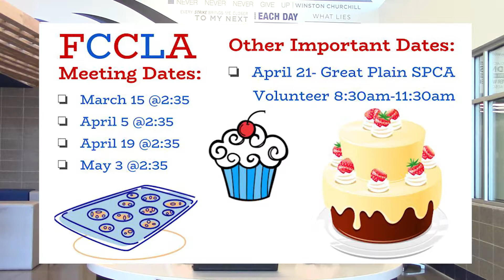Eagle News (3/21/18)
Anchors: Ali Allen and Kayla Wade
Producer: Meagan Hodges
Thumbnail: Arek Gonzales